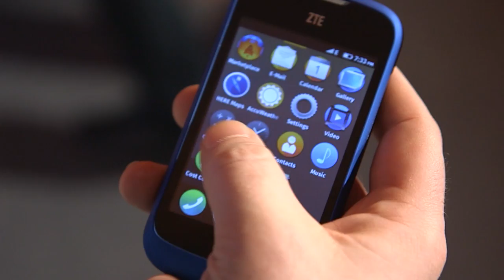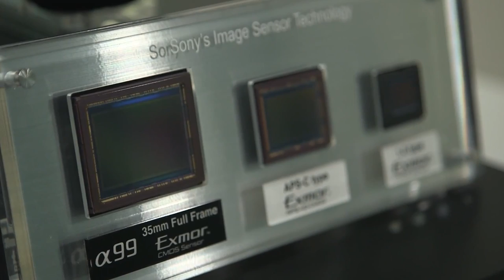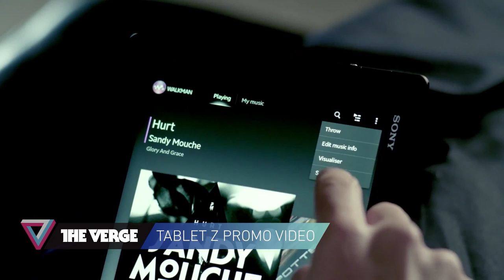Top Shelf: the one with Sony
Is Sony's future bright or bleak? Can the former tech industry giant get out of its rut and reclaim its position as the top consumer premium brand? Just how much fun is the full-frame RX-1?

Welcome to Top Shelf, a weekly show from The Verge that takes a deeper dive into the products and experiences of the technology that shapes our lives. Join David Pierce and a veritable gaggle of (mostly organic) friends every THURSDAY as they showcase the best, brightest, craziest, and pixel-dense-iest from the consumer electronics industry.

Coming up today? "The one about Sony" with Nilay Patel, Dan Siefert and very special guest Justin McElroy, Managing Editor of Polygon. More from The Verge: